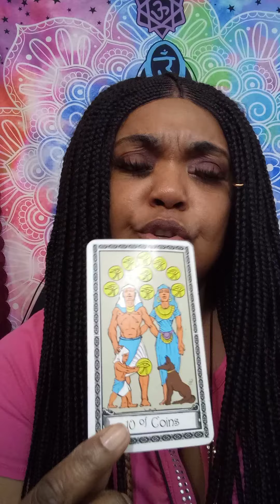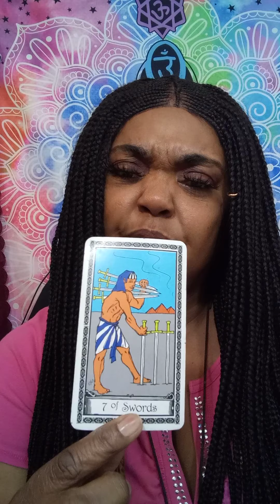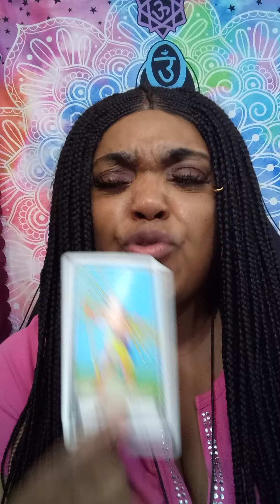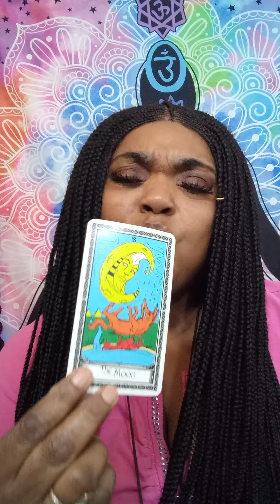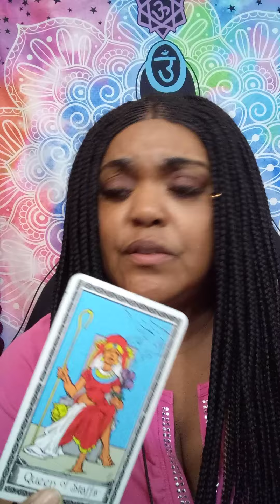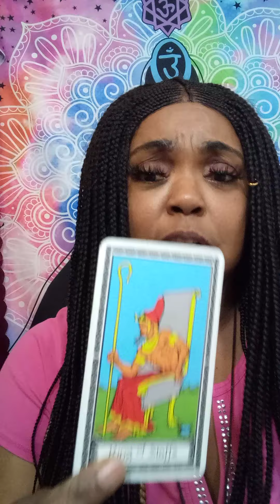💘 LIBRA ♎ SOMEONE WANTS A HEART TO HEART CONVERSATION!!!!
No, I did not go to any fancy tarot school. This gift was passed on through generations.
I am a cancer moon. I want to help all signs with relations, finance, and work. What leads me to my spiritual path, when I met a narcissist. It was a very painful journey. I am here to let you know who you are dealing with. I am a new reader trying to grow my channel. I am a different kind of reader. I do my own style of reading.               NO refund will not be offer!